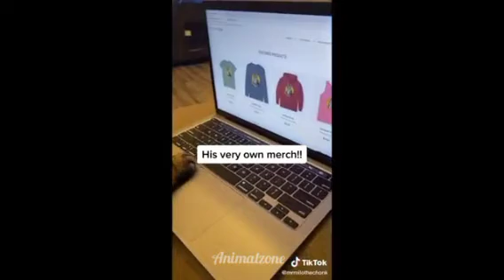Very Funniest Animals 2023😂 Funny Cats & Funny Dogs Videos😸🙀 | Part 3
funny animals
funny cats
funny pets
funny animal videos
funniest animals
funny cats
cute animals
funny animals life
funny
animals
funny videos

Hi dosto, yaha par ap ko mere or mere parindo ke mutaliq malomat melegi, jis se ap logo ki malomat mae bhot izafa hoga, or yaha par ap logo ko bhot kuch dekhne ko melega or mazeed achi videos dekhne ke liye mere channel ko subscribe kare bhot bhot shukriya.